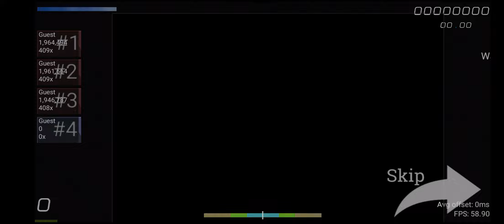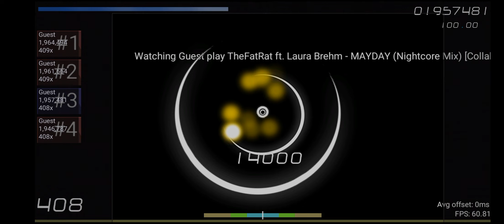(Osu!droid)Mayday (Nightcore Mix)[Collab Insane] 4.22* SS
It took me 15 mins to SS this idk why I tried to SS it tbf in my first try I got 98 pretty easily so I guess that's one of the reasons why I try to get SS on this one.
It's kinda weird tbh but maybe because I go straight to 3-4 star instead of 1-2 I guess.
If this keeps up osu!droid will be my main game and I don't want it xdddd.

I actually beat the auto's score because of the spin score lmao.